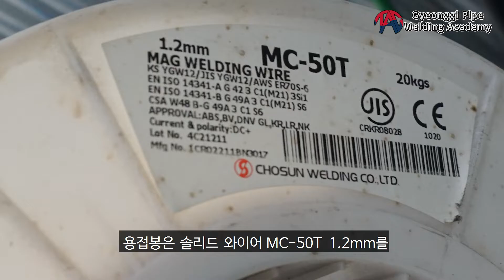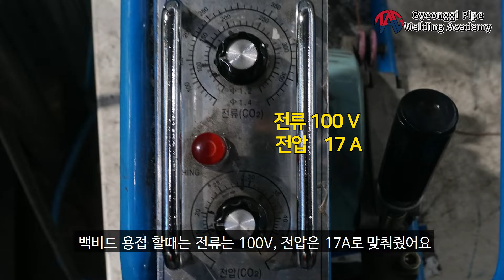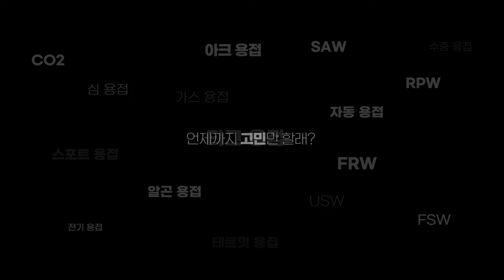CO2 용접 6T 솔리드 수직자세, 쉽게 잘하는 법(기능사 실기)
기능사 실기시즌이라 많은 분들이
연습장에도 문의를 주셔서 만들어보았습니다
솔리드와 이어를 사용한 6T CO2 용접 수직편입니다